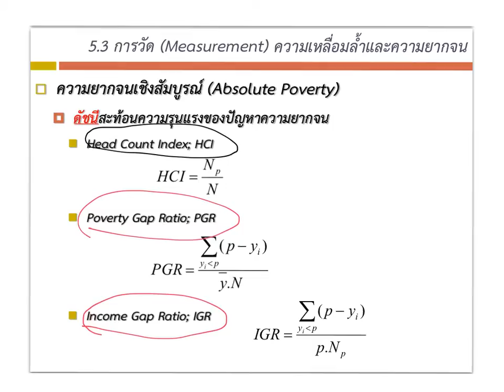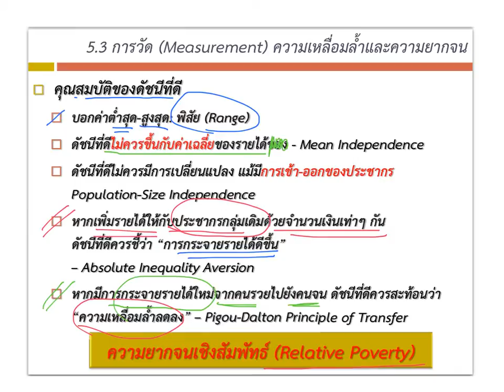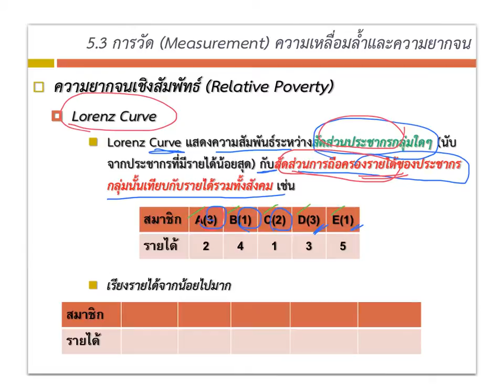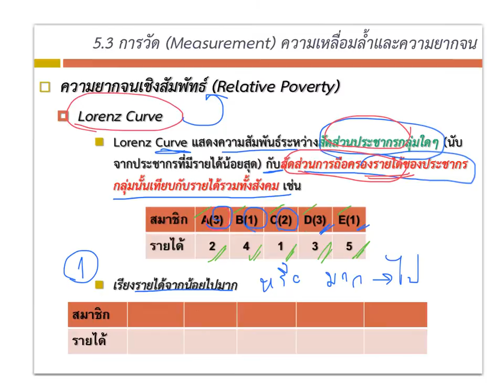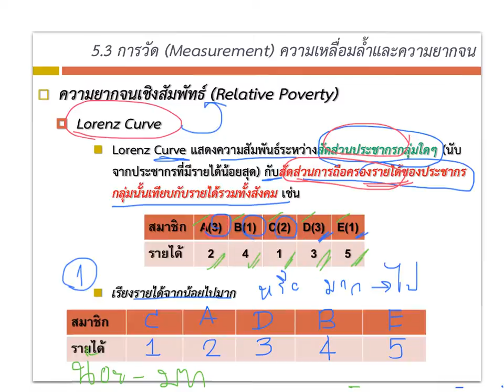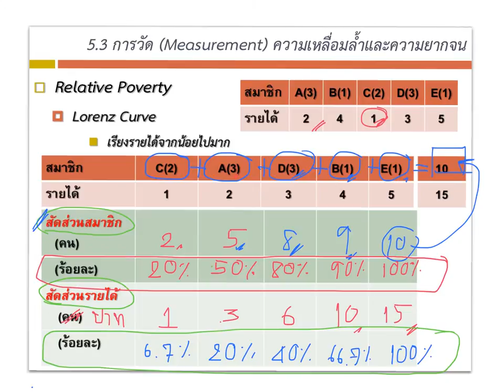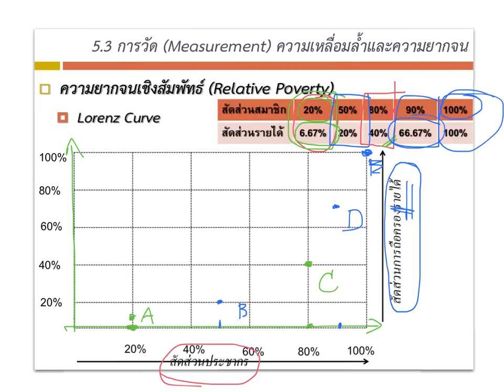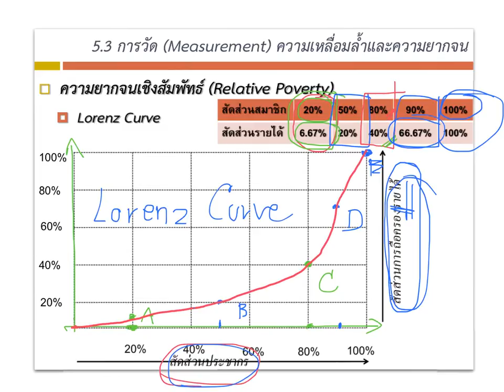875-311 Ch.5 การกระจายรายได้และความยากจน ตอนที่ 6